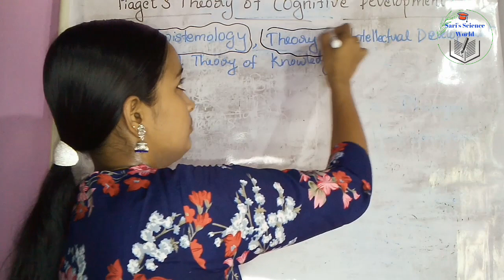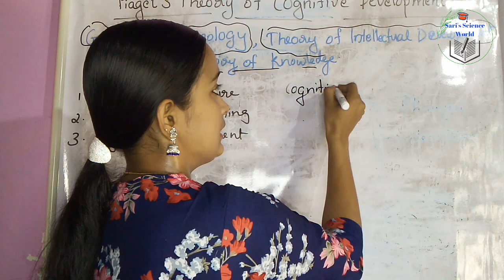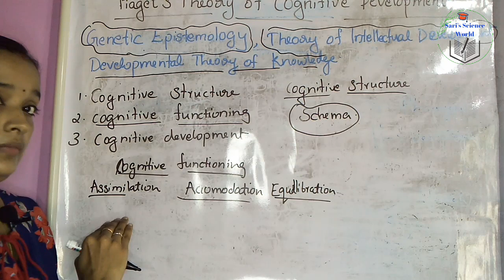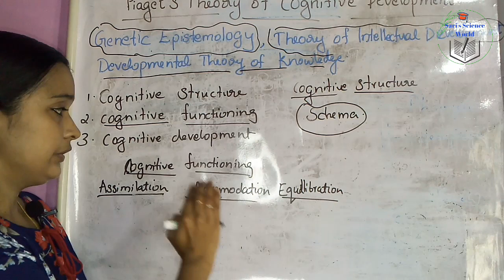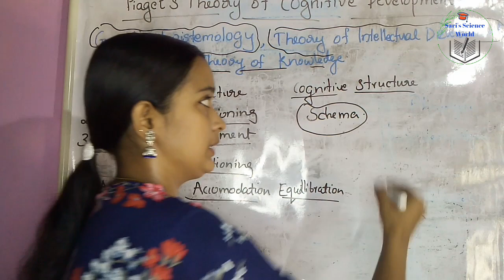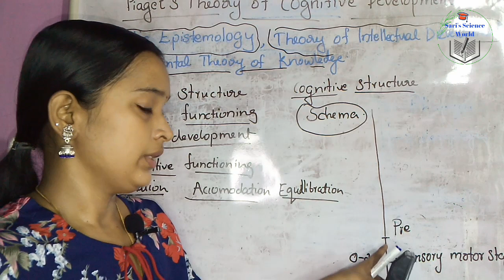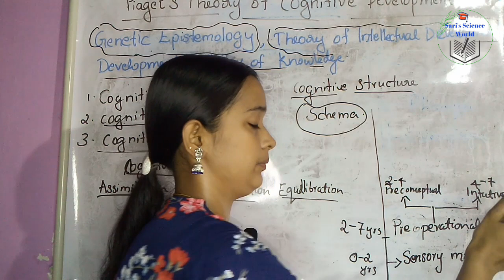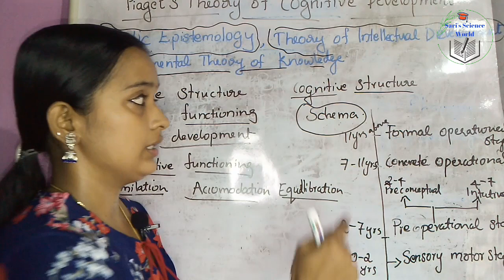Piaget's Theory of Cognitive Development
This video explains Piaget's theory of cognitive development
Theory of intellectual development
Genetic epistemology
Developmental theory of knowledge

Day 1
Adolecent psychology